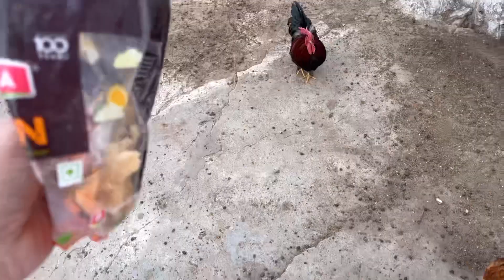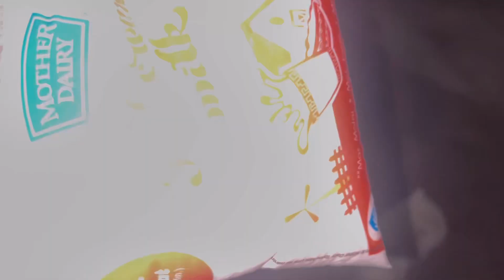Bakri aur murge ki dosti dekhein🐥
Here I'm trying to showcase all my pets in this video series i'll be uploading.As I have always been a pet lover and enjoyed watching pet videos and vlogs from all over the world now here's glimpse of my collection.

Gazipur bakra mandi
taharpur bakra mandi
bakra mandi rates
bakra mandi
Talha ghouri vlogs (similar)
sheher mei dehat. (similar)
saboor hasan
Kabootarbaazi in old delhi
kabootaron ki ladayian
pigeon lofts
pigeon loft
pigeon lover
pigeon loft design ideas
pigeon loft making
pigeon lover dilli
pigeon love
pigeon lover whatsapp status
pigeon loft delhi
fancy pigeon
funny picture
fancy pigeon in delhi
fancy pigeon farm
fancy pigeon old delhi
kabootar baazi
kabootarbaazi
kabootarbazi
masakkali pigeon
lakha kabootar
magpie pigeon
magpie pigeon flying
magpie pigeon for sale in delhi
magpie pigeon price in india
magpie pigeon for sale
magpie pigeon price
magpie picture
magpie red
sentinate pigeon
sentinate
sentinate pigeon price in delhi
sentient pigeon price
Aseel murga market
asil murga market
bird market in delhi
pigeon vlogs
pigeon vlogger
pigeon vlogs old delhi
pigeon vlog delhi
pigeon lover
pigeon vlog in urdu
pigeon vlog tv
pigeon vlogger hindi
fancy pigeons
fancy pigeons in india
fancy pigeon breeds
fancy pigeons for sale
fancy pigeons flying
fancy pigeon farm
fancy pigeons in urdu
fancy pigeons delhi
aseel murga market
aseel murga market in india
aseel murga market in kolkata
aseel murga market delhi
aseel murga market west bengal
aseel murga market odisha
aseel murga market balrampur
aseel murga market chandrapur
aseel murga market jharkhand
aseel murga market in mumbai
sunday birds market ahmedabad
sunday bird market
sunday birds market lalukhet 2022
sunday birds market in chennai
sunday birds market delhi
sunday birds market kolkata
sunday birds market lahore sam parrot world
sunday birds market nagpur
sunday birds market galiff street
sunday birds market hyderabad
bird market
bird market in kolkata
bird market in mumbai
bird market in india
bird market nagpur
bird market in kolkata with price
bird market ahmedabad
bird market in patna
bird market in lucknow
sunday bird market
sunaay pakra
sunday bakra mandi
jama masjid bird market
lal quila bird market
delhi jama masjid murga market
lal kila
sunday bazar
sunday bakra mandi 2022
sunday bakra mandi lucknow
sunday bakra market
sunday bakra mandi hyderabad
sunday bakra bazar
sunday bazar
sunday bazaar bengaluru
sunday bazar in hyderabad
budgerigar breeding
Aseel murga market
asil murga market
asil videos
aseel videos
aseel murga market jama masjid
aseel breeding
asil murga market
Teekar asil
Aseel rate
Budgie breeding colony update
budgie breeding cage
budgie breeding tips
budgie breeding progress
budgie Mating
budgie feeding
budgie eggs
budgie chicks
budgie indian food
budgie albino
budgie spangle
budgie red eyes
budgie pet india
budgies and indian ringneck
budgie yellow
budgies price in india
zebra finch
zebra finch sounds
zebra finch singing
zebra finch breeding
zebra finch bird
zebra finch male and female
zebra finch breeding tips
zebra finch male female difference
zebra finch food
zebra finch baby
indian bird market
indian bird market price
india biggest bird market
lalukhet murga market
lalukhet sunday market
lalukhet murga market 2023 latest update
lalukhet dog market
lal qila bird market
lal qila bird market 2023
lal qila bird market delhi
lal qila bird shop
lal quila bird market 2022
lal quila bird market delhi
lal quila bird market new video
lal quila bird shop
kabootar market
kabootar market jama masjid
kabootar market delhi
kabootar market video
kabootar market jama masjid delhi
kabutar market pune
kabootar market patiala
kabootar market amroha
kabootar market ki video
kabootar market in mumbai
sunday kabutar market
sunday kabutar market delhi
sunday kabutar market jama masjid
sunday kabootar market karachi
sunday kabutar market lucknow
sunday market kabutar
sunday market kabutar bazar
ahmedabad sunday market kabutar
red fort bird market price
delhi red fort bird market ducks for sale
ducks babies
ducks in india
ducks
ducks for kids
ducks quacking
ducks song
ducks mating
ducks cartoon
ducks swimming
Funny duck videos
duck eggs
Raising a duck
Hatching a duck
Cute duck
Duck vlog